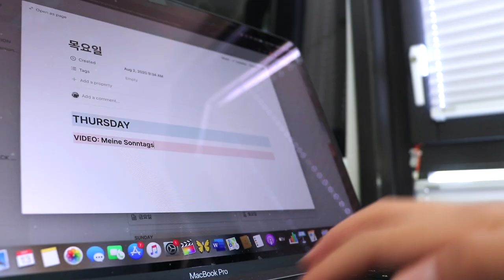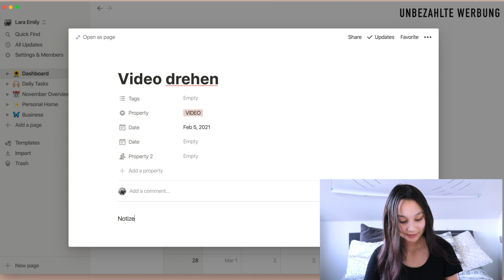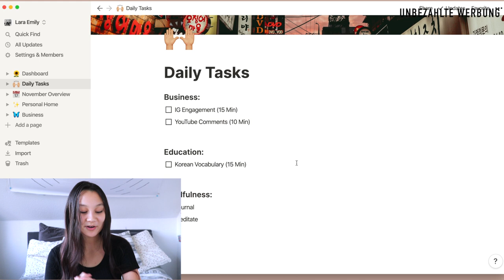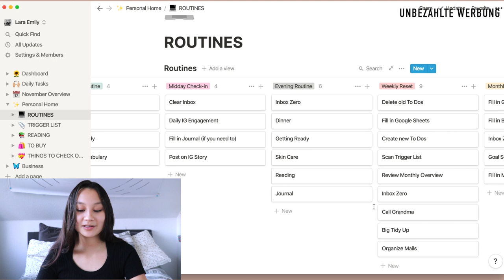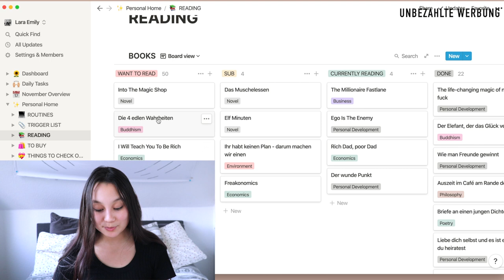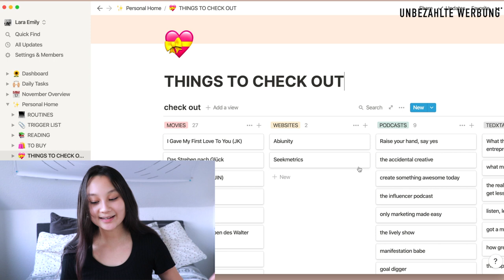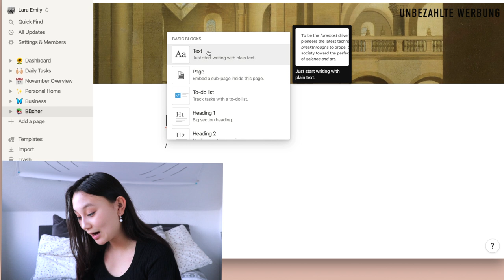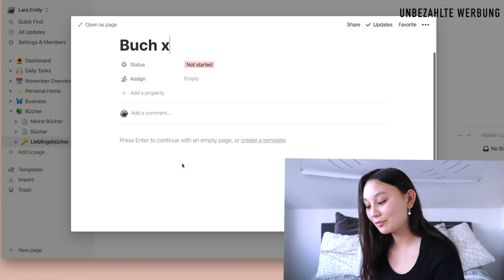WIE ICH MEIN GESAMTES LEBEN ORGANISIERE & PLANE | Notion Tour + Tutorial (deutsch)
↴ öffne mich!

PODCAST: Gut Genug - Lara Emily